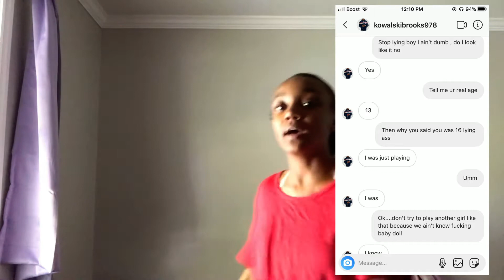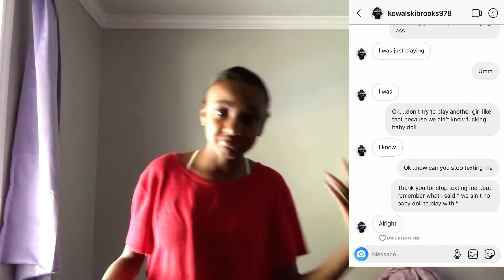Storytime: How a 16 year old was trying to get with me !